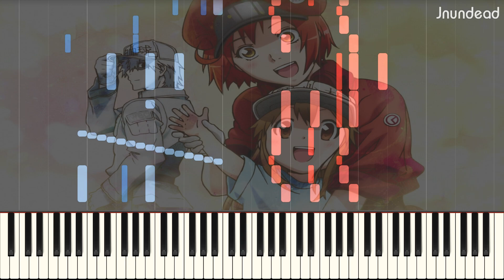[Hataraku Saibou Season 2 ED] : Fight!! (Full ver.) Piano Arrangement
The anime, which increase our biological knowledge is back!
Good as always!

NOTE: Some of my arrangements are literally difficult. Some of them need 2 people to play, or are impossible to play.

P.S. Both midi files and .sib files are released after released videos 1 week. (Medley: 1 month)

hataraku saibou season 2 ed piano
Hataraku Saibou 2nd Season ed
cells at work season 2 ed
はたらく細胞2期 ed
ClariS
fight claris
เซลล์ขยันพันธุ์เดือด ภาค 2 ed